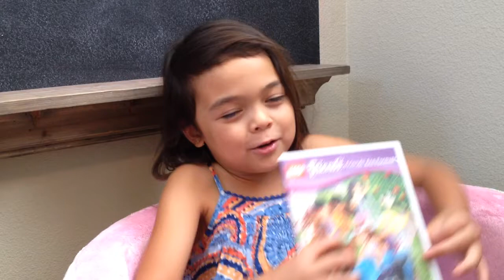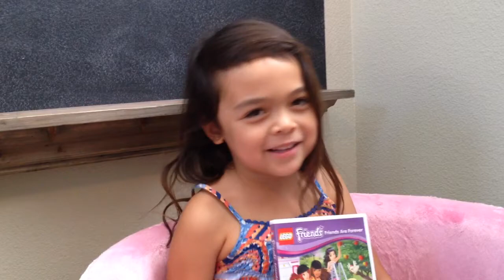Adorable DVD Review: LEGO FRIENDS ARE FOREVER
The world's most adorable movie critic, 5-year old Kingsley P., reviews the latest Lego Friends DVD: FRIENDS ARE FOREVER.